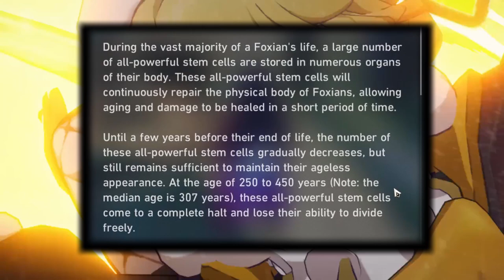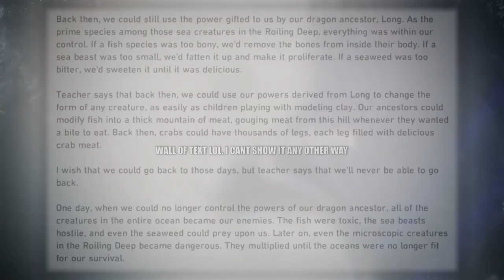Star Rail 1.2 - Why The Xianzhou Will Never Beat Yaoshi | Star Rail Lore & Theory, Lan, Yaoshi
KAFKA IS FROM Planet Pteruges-V — "New Babylon." Brain fart, and prolly many more so just tell me

00:00 Start
00:25 Abundance of Yaoshi
02:13 Long Life Species & Human Immortality
03:39 Immortality & Abomination
05:04 Lord Ravagers of Nanook
07:02 Vidyadhara's Rolling Deep
08:05 Dan Feng, Blade, Jing Yuan, & Jingliu
08:59 Kafka Spirit Whisper
09:42 The Express
10:36 Powerless Vidyadhara
11:58 Death of An Aeon